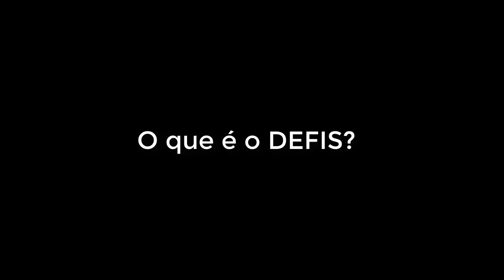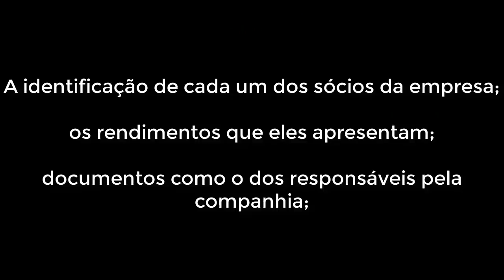🔴 DEFIS: Tudo o que você precisa saber sobre a obrigação acessória do Simples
O que é o DEFIS

Que Informações que devem ser apresentadas na Declaração de Informações Socioeconômicas e Fiscais ?

Informações, prazos e organização

A obrigatoriedade do DEFIS